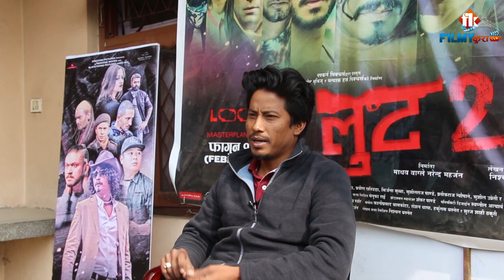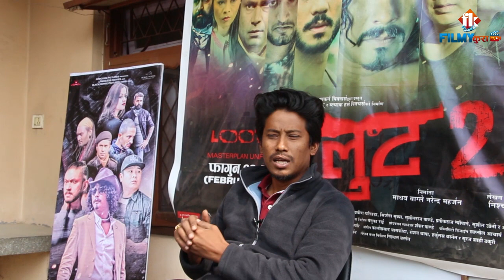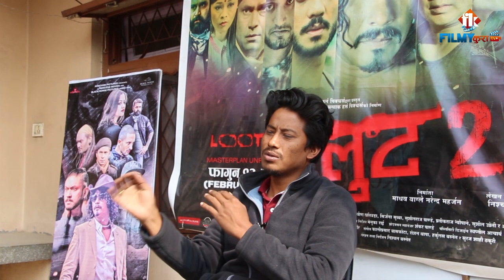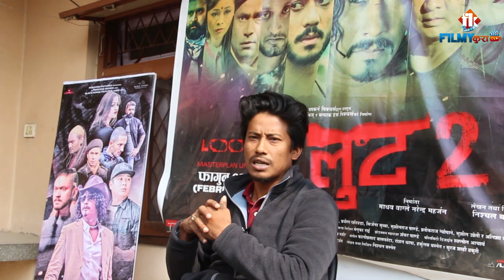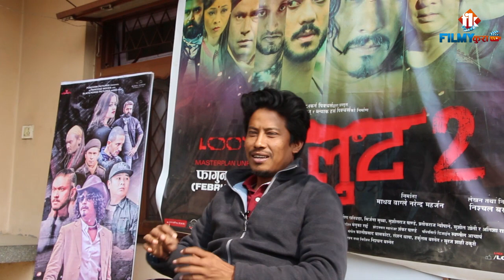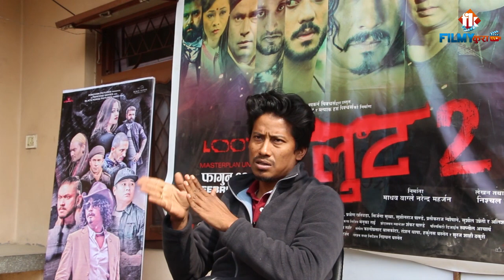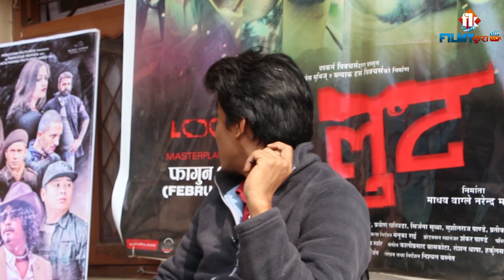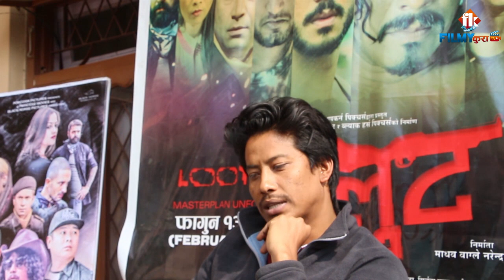लुट २ ले सोचे जस्तो व्यापार नगरे सबैभन्दा घाटा मलाई हुन्छ : निर्देशक निश्चल ।। Filmykura TV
Category
Entertainment News / Videos